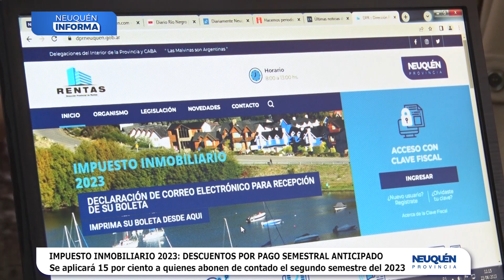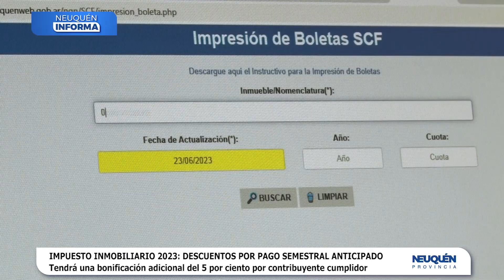Impuesto Inmobiliario 2023 descuentos por pago semestral anticipado